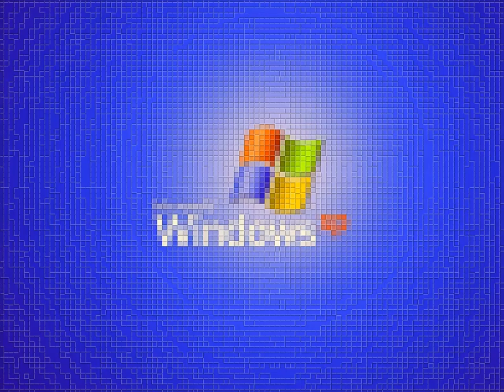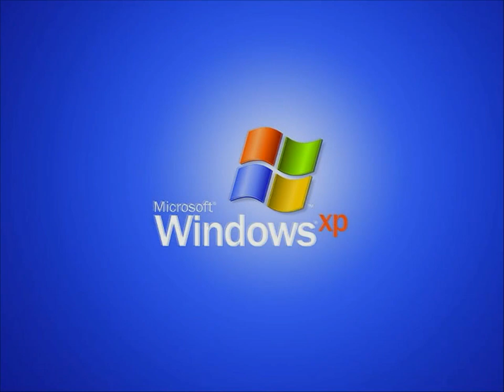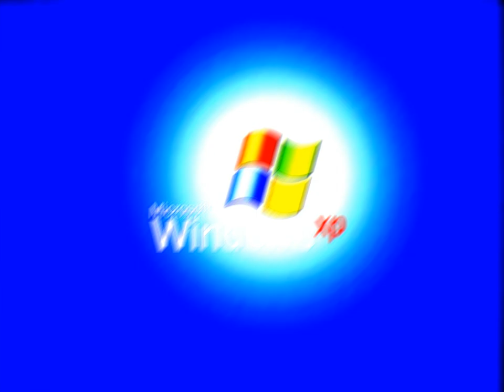Windows XP Start-Up V&A Effects 3 (AVS Video Editor)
Made today on November ‎3, ‎2019, 12: : pm to 12: : pm

(2:50 - 2:55) Too Loud!
(2:55 - 3:00) Loud And Muffled Bass

Note: This is the last change of the effects of the AVS preview using AVS Video Editor and AVS Audio Editor.

Here is a compilation of Windows XP Start-Up V&A made with AVS Video Editor And AVS Audio Editor. Warning!: The thirty-fifth effect will get loud as scare! And the thirty-sixth effect will get louder as scare!

A list of AVS Audio Editor effects:

1. Normal
2. 3-Voice Stereo Synthesis (Chorus)
3. Buzz (Chorus) (Customized)
4. Severe Headache (Chorus) (Customized)
5. Quartet & Solo (Chorus)
6. Hyper Space (Chorus) (Customized)
7. Cats (Flanger)
8. Sound of a Saw (Flanger)
9. Chaos (Flanger)
10. Robot (Flanger)
11. Swigly (Flanger) (Customized)
12. Wawoah (Flanger) (Customized)
13. Yikes!!! (Flanger) (Customized)
14. Rap Dance (Flanger) (Customized)
15. Fan (Phaser) (Customized)
16. Camera Records TV (Reverb) (Customized)
17. G-Major
18. Noisy Static
19. Windows XP Wah Wah (Half)
20. Windows XP Wah Wah
21. Air Cut Hypno
22. Waw Waw (Vibrato) (Customized)
23. Bleat (Vibrato) (Customized)
24. Interference (Vibrato) (Customized)
25. Too Much Flanger! (Flanger) (Customized)
26. Endless (Echo)
27. Constant (Echo) (Customized)
28. Soft Bass Boost (FFFT Filter) (Customized)
29. Muffled Bass Boost (FFT Filter) (Customized)
30. 52 Hz -- 60 Db (FFT Filter) (Customized)
31. Alien's Guitar (FFT Filter) (Customized)
32. Static (FFT Filter) (Customized)
33. Wobble (Voice Morpher) (Customized)
34. Silent Pulse (FFT Filter) (Customized)
35. Too Loud! (Equalizer) (Customized)
36. Loud And Muffled Bass (FFT Filter) (Customized)